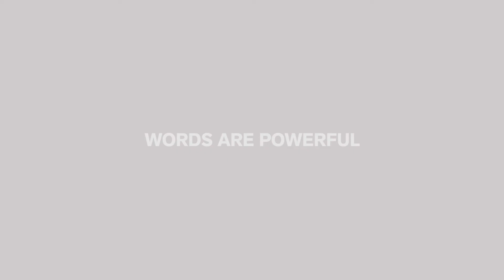WORDAFUL - FREE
WORDAFUL is a video series showcasing the power of words and importance of how they are used.